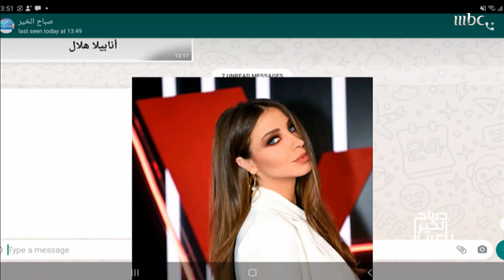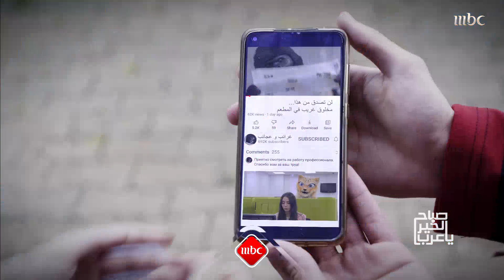أنابيلا هلال تكشف تفاصيل البرنامج الترفيهي الأول من نوعه بالعالم العربي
ابتداءً من 9 ديسمبر على MBC1